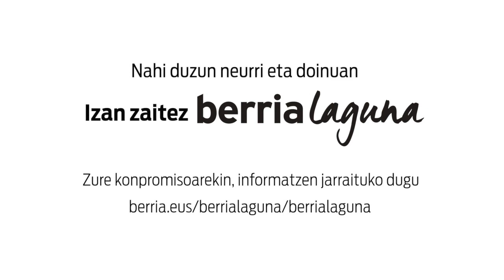Elkarrizketa: Estitxu Arozena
| Estitxu Arozenak ondo ezagutzen du Bertsolari Txapelketa Nagusia. Txapelketaz, lehengoaz eta oraingoaz, bertso eskolan egiten duen lanaz eta beste hainbat gauzez aritu da, 'Txapelpekoak' saioan.